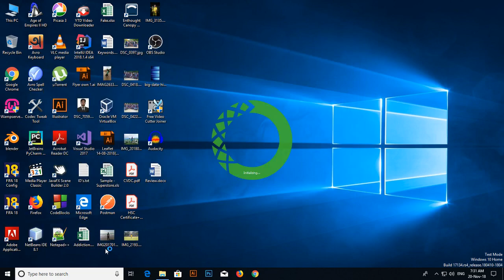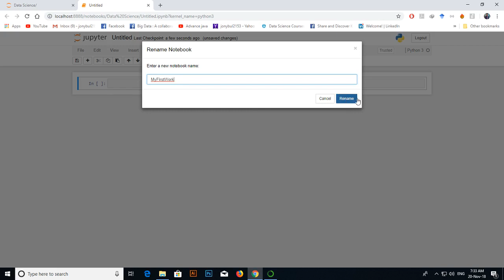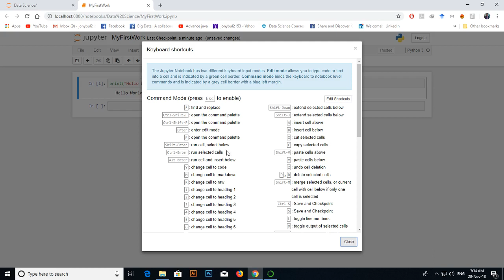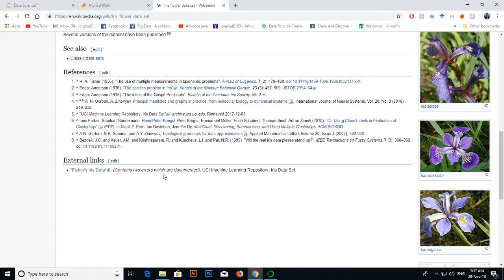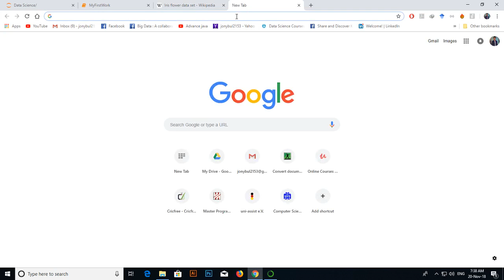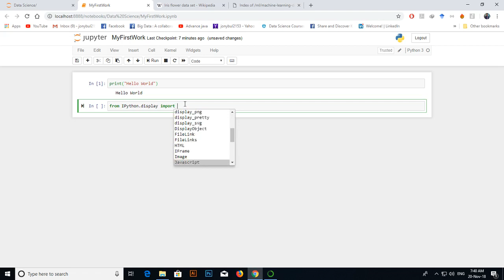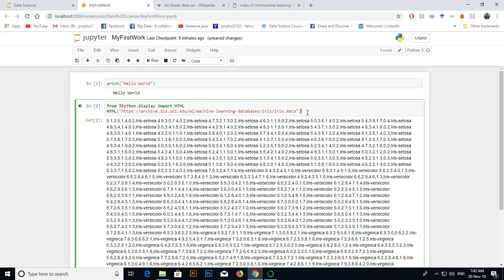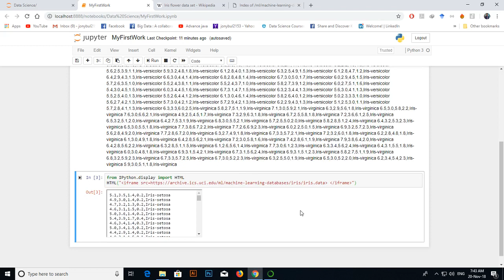জুপিটার নোটবুকের সাথে পথচলা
এনাকন্ডা ডিস্ট্রিবিউশন এর জুপিটার নোটবুকের সাথে পরিচিত করার জন্যই এই ভিডিও।জুপিটার নোটবুক কিভাবে কাজ করে, সাথে আইরিস ডাটা সেটের সাথে পরিচিত হওয়া এবং তা ইউজ করে কিছু কোডিং দেখানো হয়েছে এই ভিডিওতে। নিচে আইরিস ডাটা সেটের ডিটেইলস এবং এর ডাউনলোড লিঙ্ক দেয়া আছে।